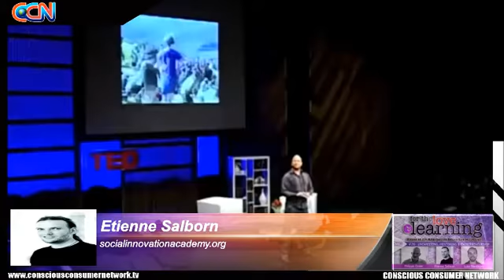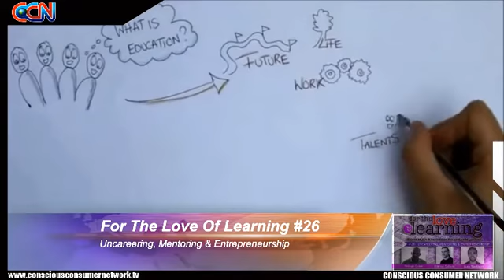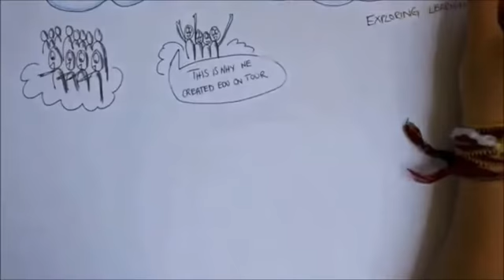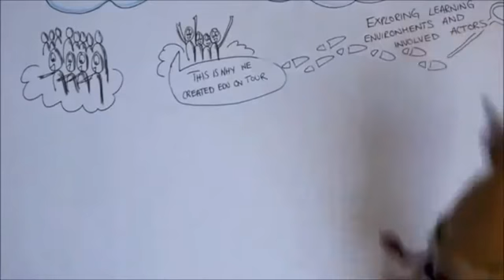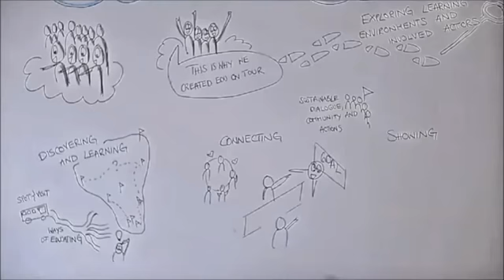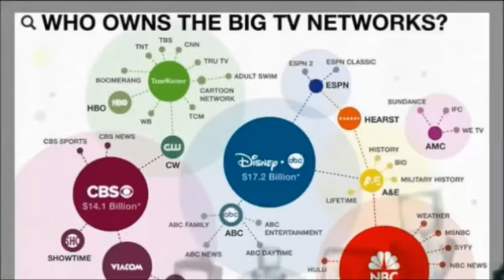For the Love of Learning – Voices of the Alternative Education Movement – Epi#26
In our confusing and often frightening times, the need for truly empowering FREE & INDEPENDENT MEDIA has never been more necessary.  At Conscious Consumer Network, we aim to provide a LIVE broadcast network especially dedicated to the brave souls who speak the TRUTH and provide SOLUTIONS.
Thank you for your interest and support of Conscious Consumer Network.  You too can play your part in assisting to create a FAIR, PEACEFUL, SUSTAINABLE world through education and information dissemination.   Help keep CCN on the air by supporting our FUNDING CAMPAIGN